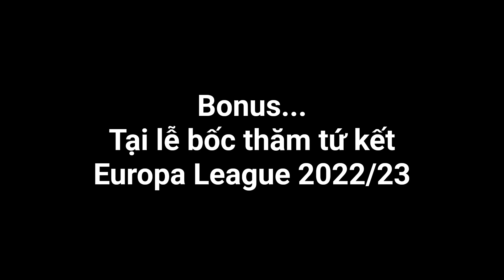Các đội bóng sau lễ bốc thăm tứ kết Champions League 22/23 (và Europa League)